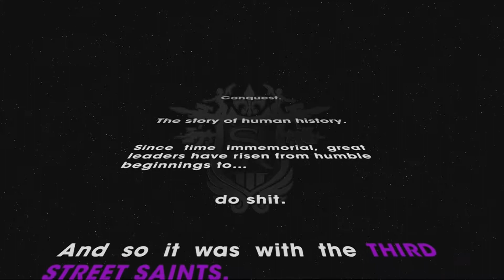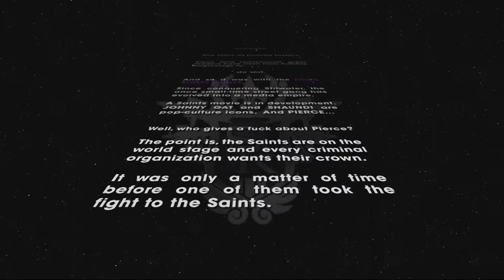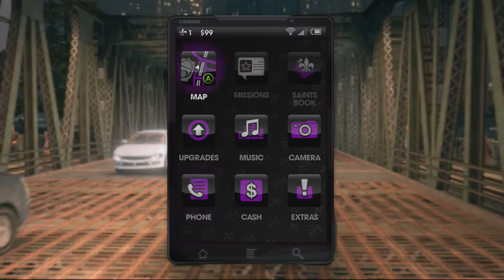GAMES WITH GOLD- Saints Row the Third